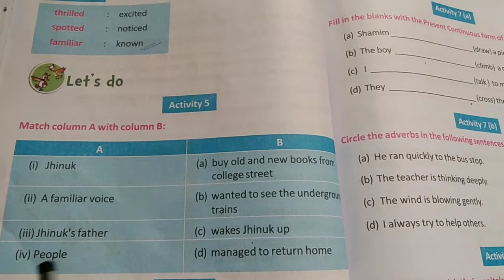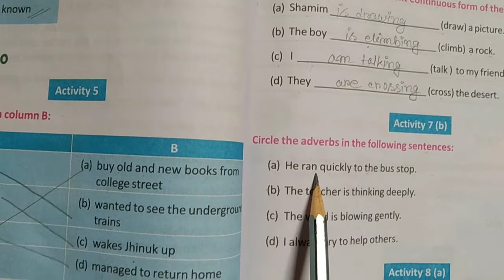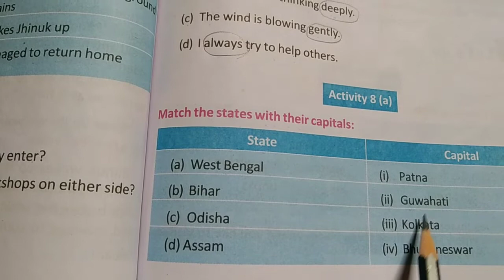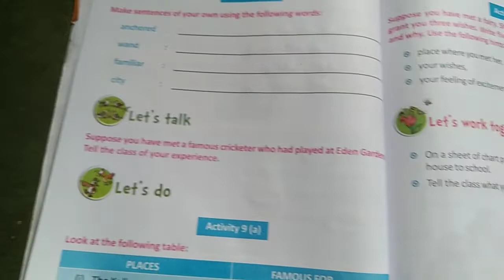Class 4..Butterfly book..A dream journey..Page-82,83..Lesson -7..